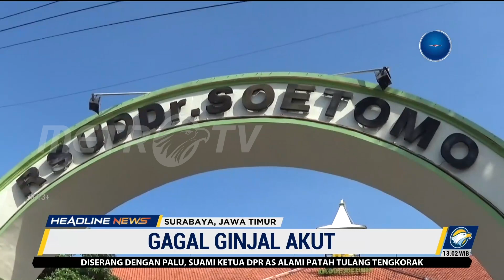RSUD Dr. Soetomo Tunggu Kiriman Obat Gagal Ginjal Akut Fomepizole dari Kemenkes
MetroTV, RSUD Dr. Soetomo Surabaya masih menunggu kiriman obat penawar gagal ginjal akut pada anak, yakni Fomepizole, Sabtu (29/10/2022). Hal itu disampaikan Wakil Direktur Pelayanan Medik dan Keperawatan RSUD Dr. Soetomo Surabaya Anang Endaryanto.

Saat ini, satu pasien anak gagal ginjal akut yang masih dirawat di ICU RSUD Dr. Soetomo Surabaya. Tim dokter masih memberikan obat sirop sesuai pedoman dan petunjuk dari BPOM dan Kemenkes sambil menunggu obat Fomepizole.

Pasien berusia satu tahun tujuh bulan tersebut juga harus menjalani cuci darah setiap empat jam sekali. Saat pertama kali dirujuk di RSUD Dr. Soetomo Surabaya pada 23 Oktober lalu, kondisi kesehatan anak tersebut sudah memburuk sehingga masih memerlukan perawatan intensif.